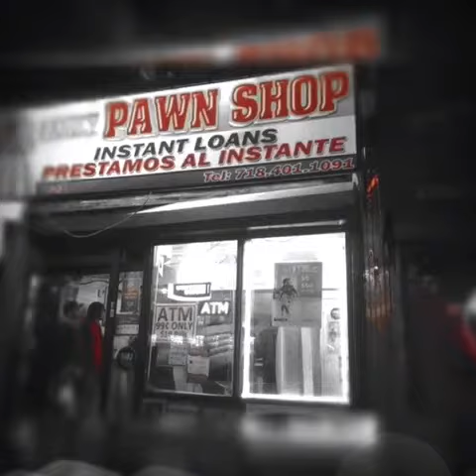Family Pawnshop St. Anns Ave. 221, Bronx, New York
Prendas De Oro De 10kt, 14kt, 18kt, Envios De Dinero Western Union Y Pague Sus Billes Y Ticket De Parking, Pagos De Telefonos Internacionales, Claro, Fax, Copias y muchas cosas mas en Family Pawnshop St. Anns Ave. 221, Bronx, New York